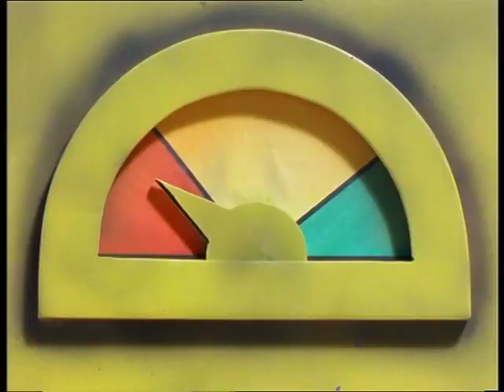Bob the Builder S01E02 Muck Gets Stuck